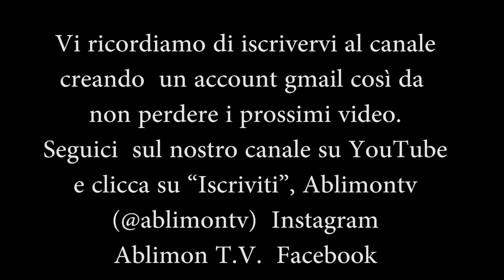FABRIZIO SINA Zumba Carnival Party ZOO LATINO il calore del carnevale di Rio a Milano ablimontv 2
fabrizio sina,un insegnante carico di energia e adrenalina,ballerino,insegnante e coreografo,michela persico e il ballo di fabrizio sina,michela persico con fabrizio sina,abito a brescia,lombardia,amo insegnare lezioni di zumba,sono un membro zin,seluco fernandez,max di nuzzo,la moda del momento,kangoo jumps e kangoo jumps kids,tanti stand di prodotti destinati al fitness,stand di abbigliamento sportivo imendez e zumbawear,integratori da assaggiare